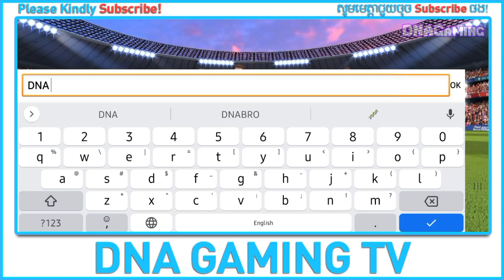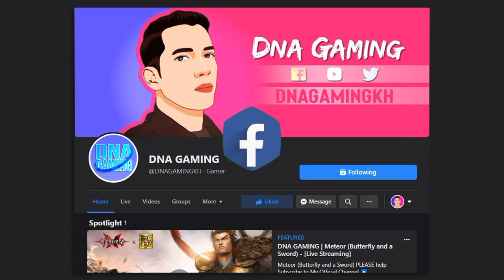FOOTBALL MASTER 2 | FIRST PLAY | ANDROID / IOS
I apologize for this mistake. Hope you enjoy this video. Thanks for supporting!

Football Master 2 is the most authentic and groundbreaking Football Management Game in the gaming landscape now. Build your own team from scratch, train your players to become superstars, and play against other Managers in different leagues and tournaments across the globe. This wonderful game is literally in your hands! Lead your talented squad to win the championship!

[Features]
Officially Licensed Game
With official licenses from FIFPro and top clubs from different leagues, Football Master 2 includes more than 5,000 real players whose stats and skills are updated in real-time according to their performance on the pitch. Also, you will be able to use the latest official kits and items from your favorite clubs to have a customized experience.

Sign Superstars
Scout, coach, and sign top players to assemble your Dream Team (Midfield Master - De Bruyne, Goal Machine - Lewandowski, Legendary Striker – Ibrahimović, etc...) With the world’s best players on your team, you will be unstoppable!

Unique Development System
Go through our modes to build a top-level sports city to turn your players into world-class superstars! (Player Training, Mastery, Workout, Awaken, Reforge and Skill)

Football is a sport that takes strategy and ability. If you want to beat your opponents with your football style pay attention to tactics, they are crucial (Team Skills, Formations, Attack & Defense Tactics, Chemistry, Styles, etc…). Remember Manager, use your hand… But also use your mind!

Stunning 3D Matches
Are you going to miss your team winning the championship in a captivating 360° 3D stadium atmosphere? Live the football dream to the full!

Show who is the king of the hill! Form alliances with your friends and compete against other managers from around the world. The more matches you win, the better prizes you get!

Get more info by following our Facebook Page & IG

Mobile Gameplay
Ace Squad
Gaming
GRIS
Levelhead
Minecraft
Fortnite
Vainglory
Roblox
AOV
ShellFire
ZombsRoyale.io
Mobile Gaming
Mobile Game
Call of Duty: Mobile
GRID Autosport
Nintendo games
Noodlecake Studios
Pokemon Go
PUBG Mobile
Square Enix games
Stardew Valley
The Room series
Among Us
Clash of Clans
Free Fire
Clash Royale
Brawl Stars
8 Ball Pool™
Hay Day
Pokémon Masters
Soul Knight
Marvel: Future Fight
Boom Beach
Summoners War
Heroes Evolved
Heroes Arena
Legend of Ace
Onmyoji Arena
Seven Paladins
Planet of Heroes
Paladins Strike
Extraordinary Ones
War Song
Arena Masters
Survival Heroes
Heroes Unleashed
AOG Mobile
Arena of Glory
Battlelands Royale
Creative Destruction
Most IO style games
Knives Out
Rules of Survival
PES MOBILE
PES 2020
PES 2021
HUNDRED SOUL
MOBA GAME